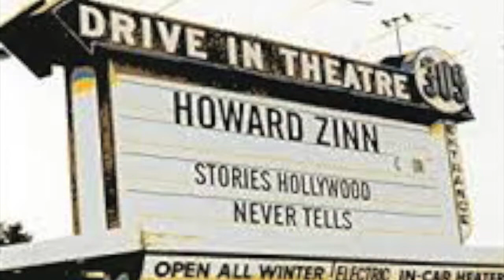Howard Zinn - Stories Hollywood never tells - Changing Mt Rushmore